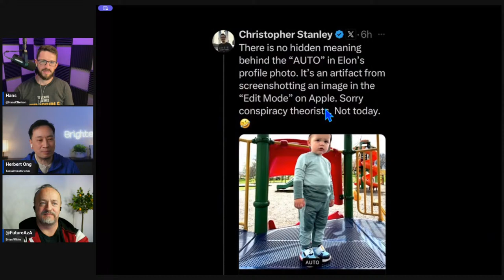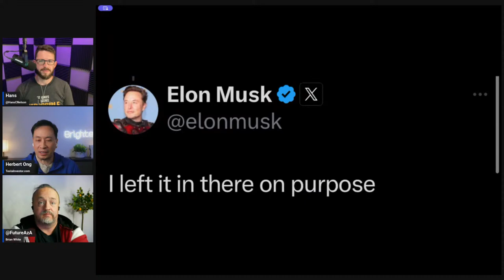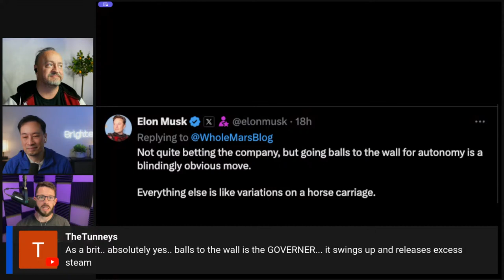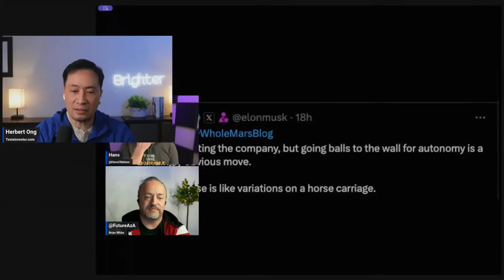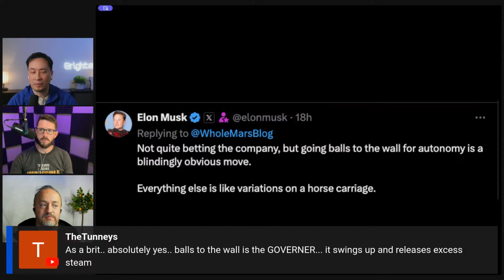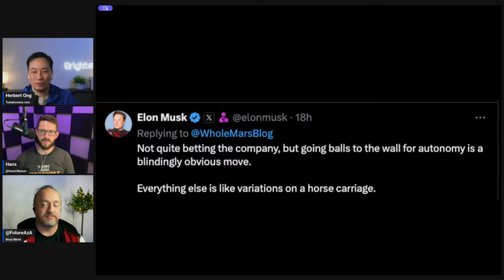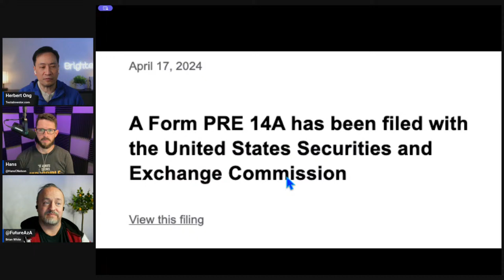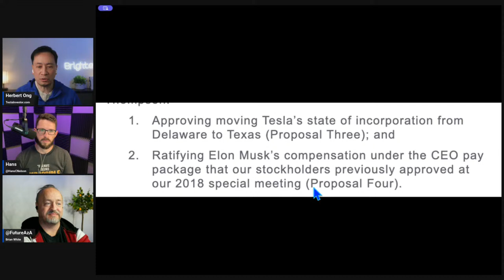Tesla's Game-Changing Moves: What's Next?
X: @herbertong